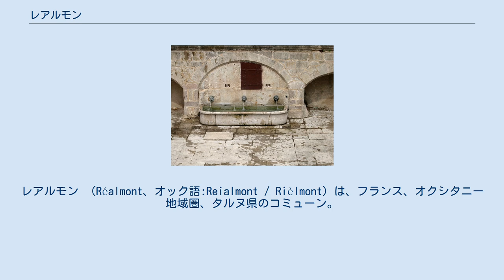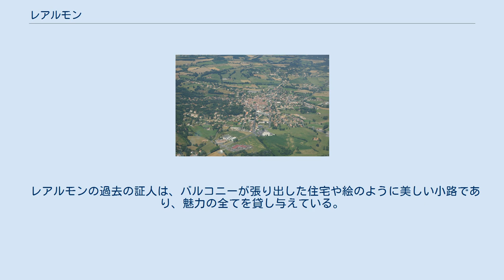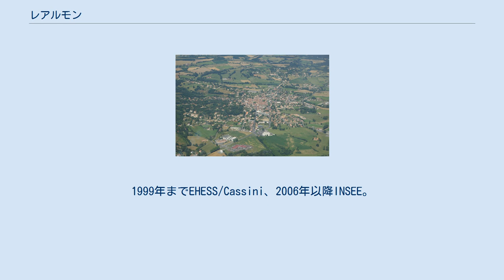レアルモン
レアルモン （Réalmont、オック語:Reialmont / Rièlmont）は、フランス、オクシタニー地域圏、タルヌ県のコミューン。
 県中央部に位置し、アルビおよびカストルへは等しい距離である。
ダドゥ川とは2km離れている。
そこでは水車が運営されていたが、今日では製粉工場に置き換わっている。
 地中海性気候と海洋性気候が混ざり合った、穏やかな気候の恩恵を受けている。
 フレジェールの泉 フィリップ3世時代の1272年3月12日、ギヨーム・ド・コアルドンはフランス王のバスティッドを建設し、レアルモンと名付けた。
レアルモンの町は、アルビの裕福な荘園主ベルナール・ド・ボワスゾンの土地に作られていた。
彼はロンベール男爵の土地に借地権を持っていたが、異端審問で異端の判決を受けて没収されていた。
また、この地方では地元の領主の権限が非常に大きかったので、フランス王は自らの威信を高めるためにバスティッド建設が必要であった。
フィリップ3世がレアルモン一帯の森林を一掃するよう命じたのはここに理由がある。
新たなバスティッドを建設するのは、カトリック信仰を擁護し王権することになった。
 レアルモンとは『王家の山』（mont réal, mont royal）から生じている。
 1629年、コンデ公アンリはプロテスタント勢力がレアルモンを掌握したのに反応して、町を攻略し略奪した。
 町の中心部は古いバスティッドで構成されている。
アーケードのある広場が教会を囲む。
町の中心部を囲む大通りは、古い城壁の跡にその建設の構想を与えた。
 レアルモンの過去の証人は、バルコニーが張り出した住宅や絵のように美しい小路であり、魅力の全てを貸し与えている。
1999年までEHESS/Cassini、2006年以降INSEE。